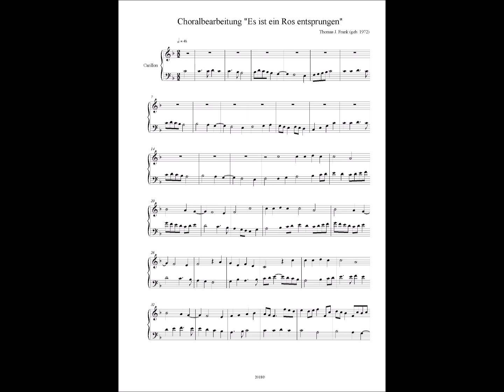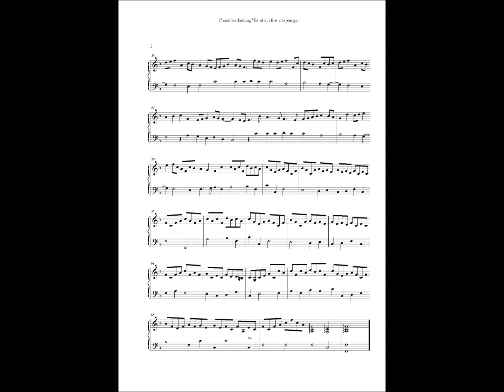Thomas J. Frank: Choralbearbeitung "Es ist ein Ros entsprungen" für Carillon